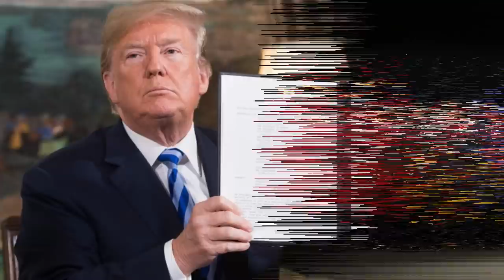Explosion strikes Israeli-owned ship in Mideast amid tension. IRAN BEHIND?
Explosion strikes Israeli-owned ship in Mideast amid tension. An explosion struck an Israeli-owned cargo ship sailing out of the Middle East on Friday, an unexplained blast renewing concerns about ship security in the region amid escalating tensions between the U.S. and Iran.
The crew and vessel were safe, according to the United Kingdom Maritime Trade Operations, which is run by the British navy. The explosion in the Gulf of Oman forced the vessel to head to the nearest port.
Dryad Global, a maritime intelligence firm, identified the stricken vessel as the MV Helios Ray, a Bahamian-flagged roll-on, roll-off vehicle cargo ship. Another private security official, who spoke to The Associated Press on condition of anonymity to discuss intelligence matters, similarly identified the ship as the Helios Ray.
Satellite-tracking data from website MarineTraffic.com showed the Helios Ray had been nearly entering the Arabian Sea around 0600 GMT Friday before it suddenly turned around and began heading back toward the Strait of Hormuz. It was coming from Dammam, Saudi Arabia, and still listed Singapore as its destination on its tracker.
Israel’s Channel 13, in an unsourced report, said the assessment in Israel is that Iran was behind the blast. Israeli officials did not immediately respond to requests for comment. The Iranian government did not comment on the blast Friday.
The blast comes as Tehran increasingly breaches its 2015 nuclear accord with world powers to create leverage over Washington. Iran is seeking to pressure Biden to grant the sanctions relief it received under the deal that former President Donald Trump abandoned nearly three years ago.
Capt. Ranjith Raja of the data firm Refinitiv told the AP that the Israeli-owned vessel had left the Persian Gulf Thursday bound for Singapore. On Friday at 0230 GMT, the vessel stopped for at least nine hours east of a main Omani port before making a 360-degree turn and sailing toward Dubai, likely for damage assessment and repairs, he said.
The vessel came loaded with cargo from Europe. It discharged vehicles at several ports in the region, Raja added, including in Bahrain, the United Arab Emirates and Saudi Arabia, with its last port of call at Dammam.
While details of the explosion remained unclear, two American defense officials told the AP that the ship had sustained two holes on its port side and two holes on its starboard side just above the waterline in the blast. The officials said it remained unclear what caused the holes. They spoke to the AP on condition of anonymity to discuss unreleased information on the incidents.
A United Nations ship database identified the vessel’s owners as a Tel Aviv-based firm called Ray Shipping Ltd. Calls to Ray Shipping rang unanswered Friday.
Abraham Ungar, 74, who goes by “Rami,” is the founder of Ray Shipping Ltd., and is known as one of the richest men in Israel. He made his fortune in shipping and construction.
According to the Nikola Y. Vaptsarov Naval Academy, where Ungar provides support and maritime training, he owns dozens of car-carrying ships and employs thousands of engineers.
The U.S. Navy’s Bahrain-based 5th Fleet said it was “aware and monitoring” the situation. The U.S. Maritime Administration, an agency of the Transportation Department, issued a warning to commercial shippers early Saturday acknowledging the explosion and urging ships to “exercise caution when transiting” the Gulf of Oman.
While the circumstances of the explosion remain unclear, Dryad Global said it was very possible the blast stemmed from “asymmetric activity by Iranian military.”
As Iran seeks to pressure the United States to lift sanctions, the country may seek “to exercise forceful diplomacy through military means,” Dryad reported.
In the tense summer of 2019, the U.S. military blamed Iran for explosions on two oil tankers near the Strait of Hormuz, one of the world’s most strategic shipping lanes. The U.S. also had attributed a series of other suspected attacks to Iran, including the use of limpet mines — designed to be attached magnetically to a ship’s hull — to cripple four oil tankers off the nearby Emirati port of Fujairah.

IMPORTANT!